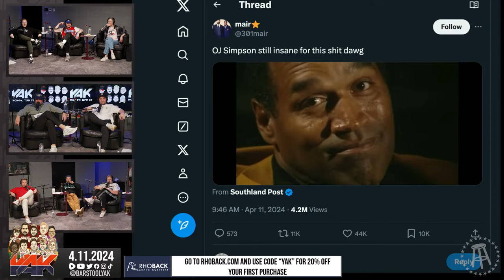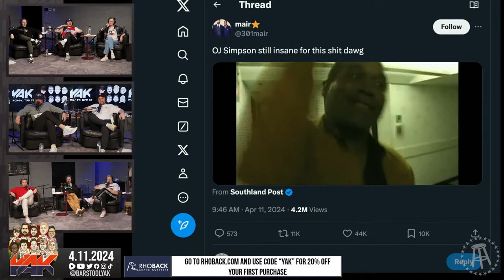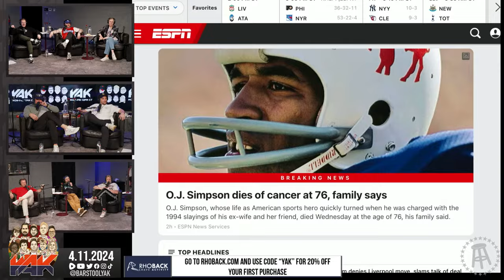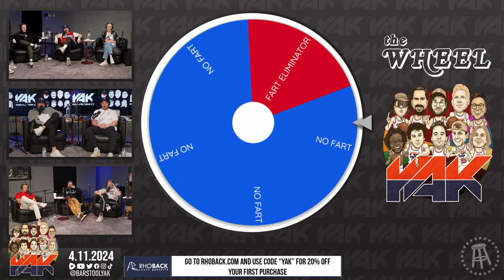Legends are Made in Fart Eliminator: Part 3 | The Yak 4-11-24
High Noon: Find them at your nearest convenience store in the single-serve beer and hard seltzer section High Noon. Sun’s Up

Steven Singer Jewelers: Check out Steven Singer’s entire collection of gold dipped roses

Always has.